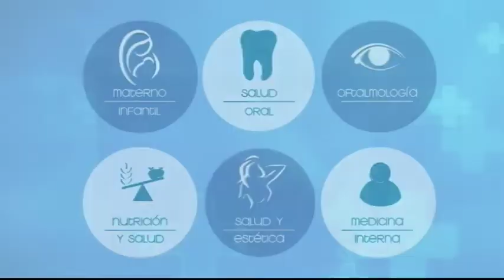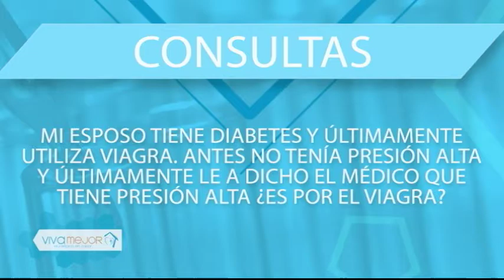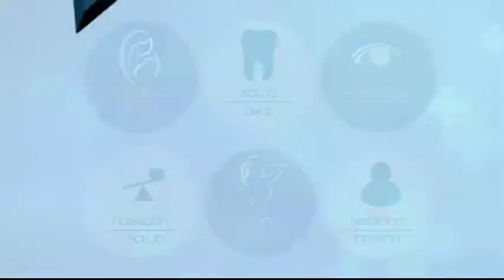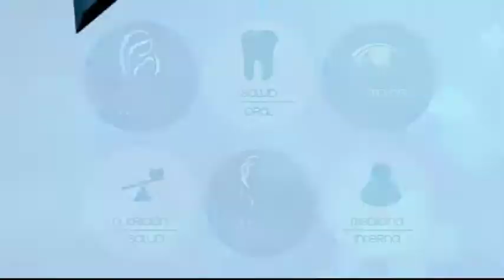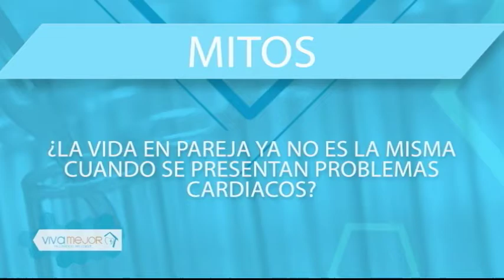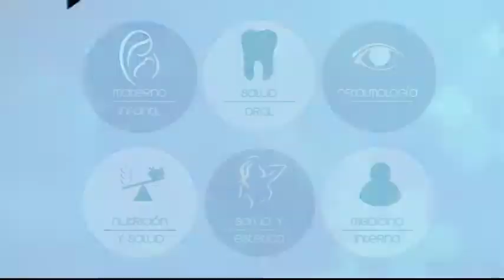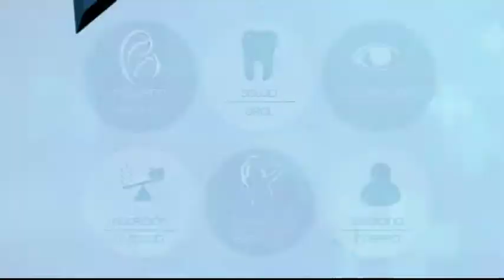VIVA MEJOR 21/05/2018